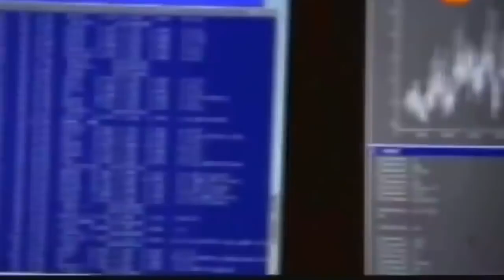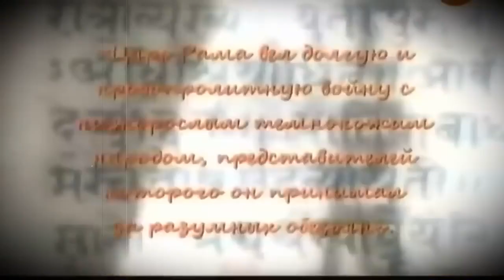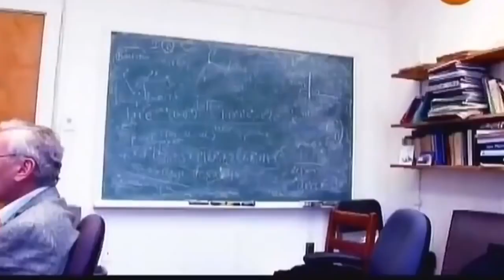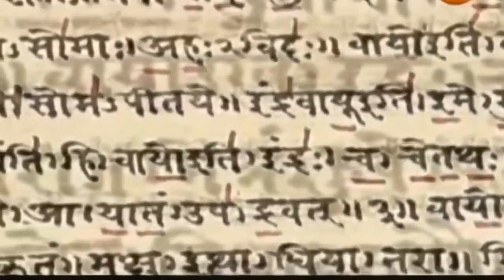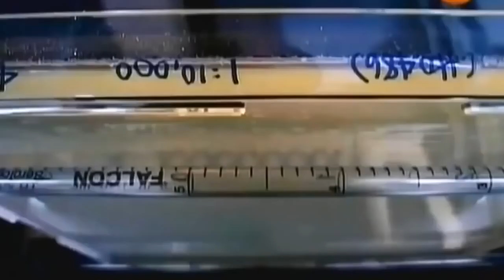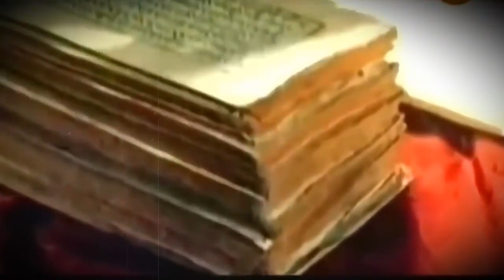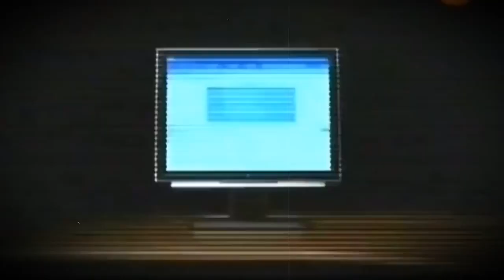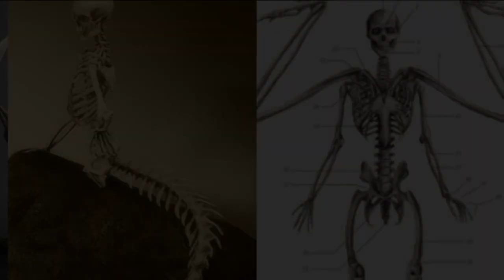ВСЁ ЧТО ВЫ ЗНАЛИ О ЗЕМЛЕ - ЛОЖЬ! АРХЕОЛОГ ОТКОПАЛ СE.НСАЦИЮ! 21.05.2021 ДОКУМЕНТАЛЬНЫЙ ФИЛЬМ HD